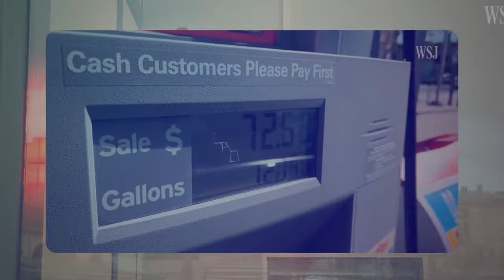The Future of financial stability: Conversation with Jean-Claude Trichet | The War and the World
ISPI presents "The War and The World" a series on how the war in Ukraine changed it all. Eight keynote speakers in conversation with ISPI Executive Vice President Paolo Magri.

📚 ISPI
The Italian Institute for International Political Studies (ISPI) is an independent, non-partisan, non-profit think tank providing leading research and viable policy options to government officials, business executives and the public at large wishing to better understand international issues.